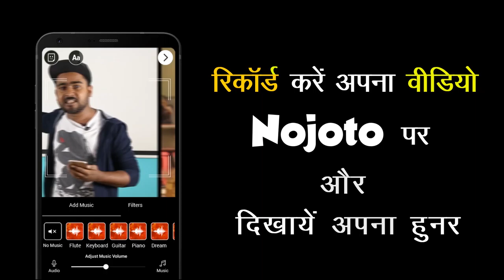Woh Beeti Baatein Hindi Song On | Nojoto Open Mic Mumbai 3.0